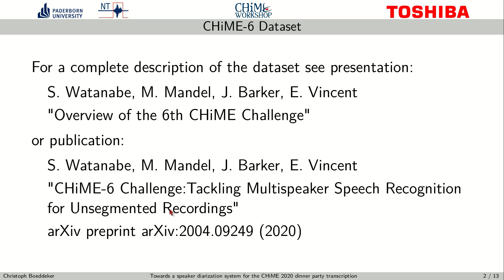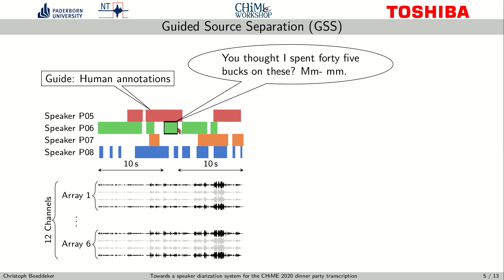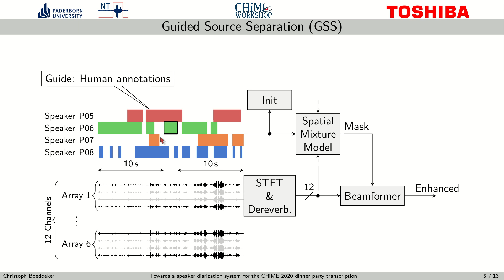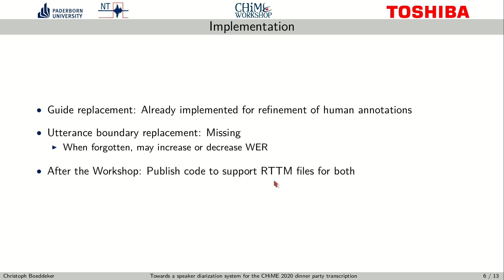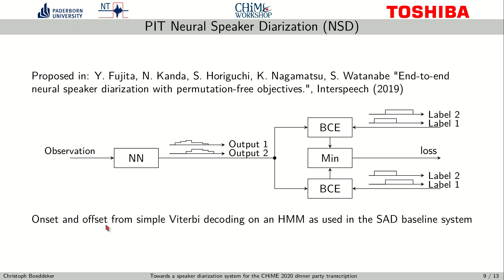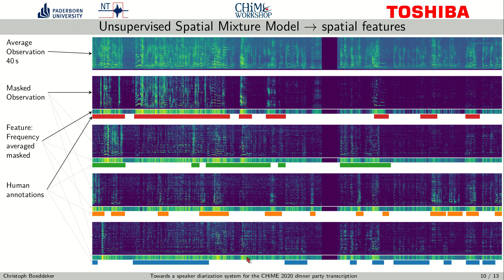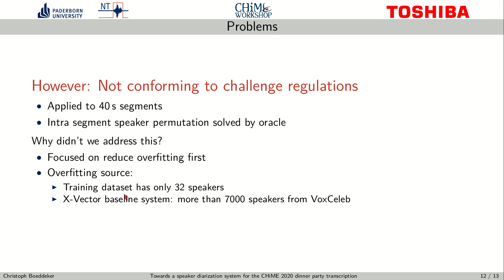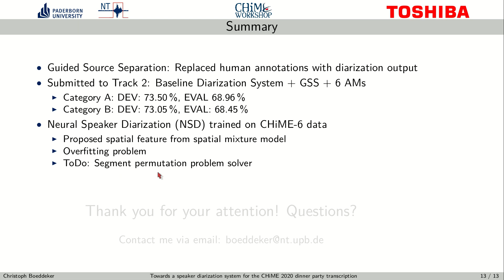CHiME 2020 Boeddeker et al.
Towards a speaker diarization system for the CHiME-6 dinner party transcription